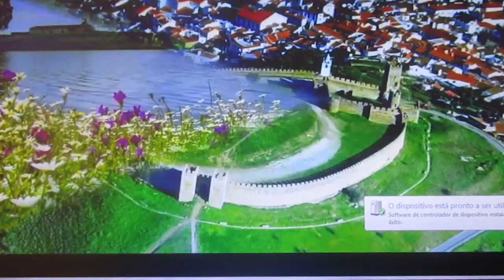O...CANTE...E M...C O N V Í V I O ...(3.ª parte) - (Casa do Alentejo, 18-03-2023) (2 modas).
LISBOA, 18-MAR-2023, pelas 17h00 (na Casa do Alentejo).
Evento: "ENCONTRO - O CANTE ALENTEJANO NA DIÁSPORA", promovido pela Casa do Alentejo, no âmbito das comemorações do centenário daquela instituição.
Nas imagens: após o final do "Encontro", os cantadores juntarem-se em convívio no pátio Manuel da Fonseca e aí surgiram espontaneamente modas ao sabor e inspiração de cada um. O GC do Sind. Mineiro de Aljustrel, de passagem, associou-se ao convívio.
Modas: - 1. MUITO BEM PARECE;  - 2. SOU MINEIRO DE PROFISSÃO.
(Registo vídeo de Saudade Gato, edição de José Colaço).